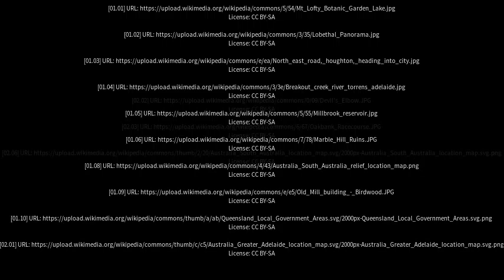Best places to visit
Best places to visit - Cudlee Creek (Australia) Best places to visit - Slideshows from all over the world - City trips, nature pictures, etc.